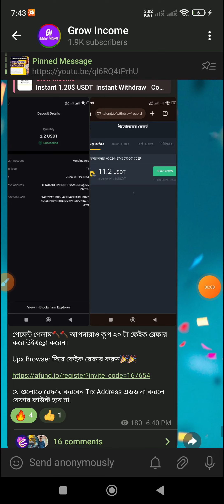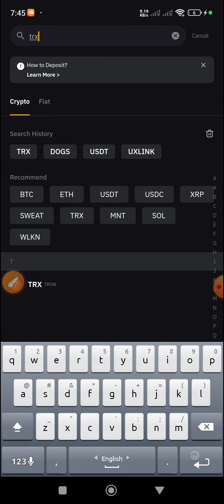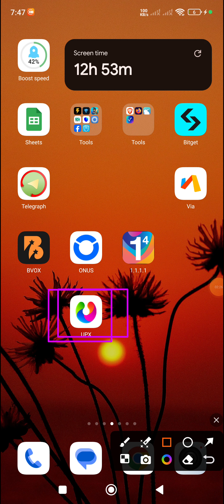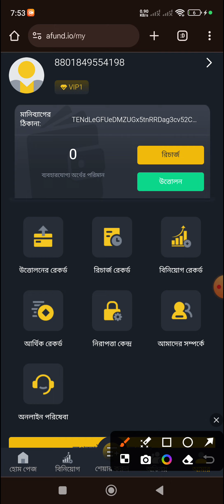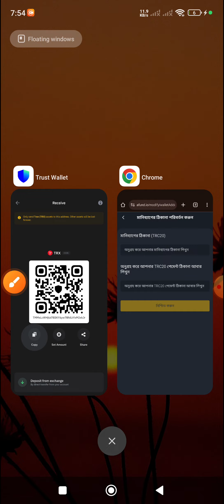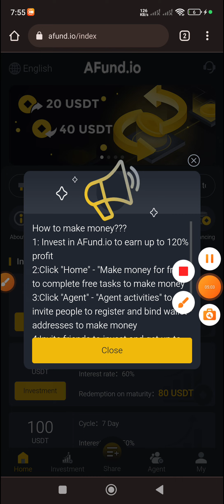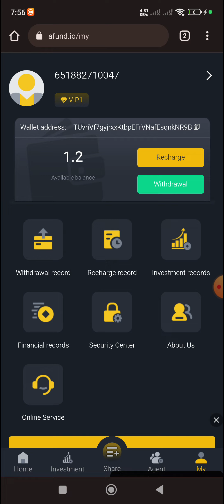Instant 1.2$ Offer Ongoing || Free Earn 1.2$ || afund.io || সবাই কূপান ১৫০ টাকা ফ্রী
Instant 1.20$ USDT
Instant Withdraw

Complete Fake 20 Invite
Bind TRX Address
Done & Claim Bonus

Payment Sure💥